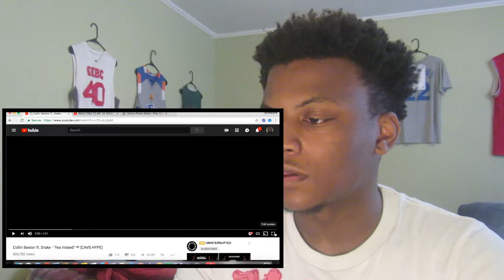Collin Sexton ft. Drake - "Yes Indeed" ᴴᴰ (CAVS HYPE)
Please show some love & become part of Team NI Bangers are dropping every day